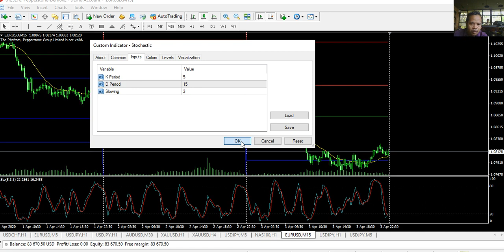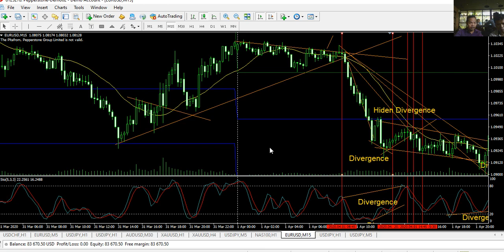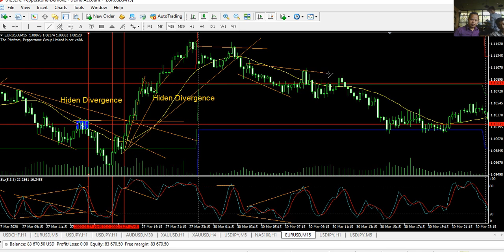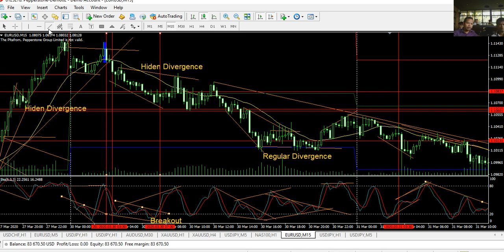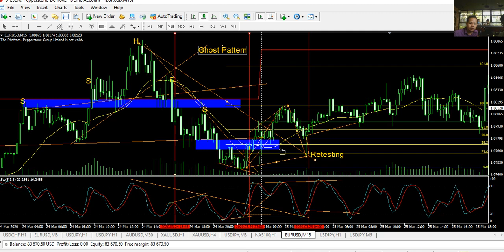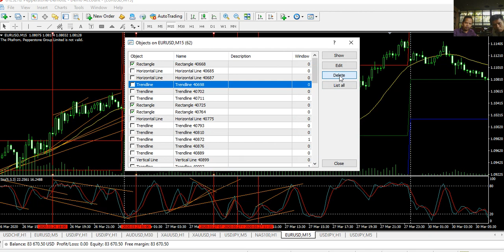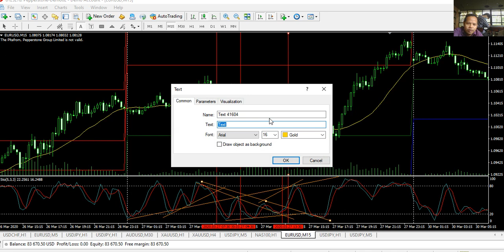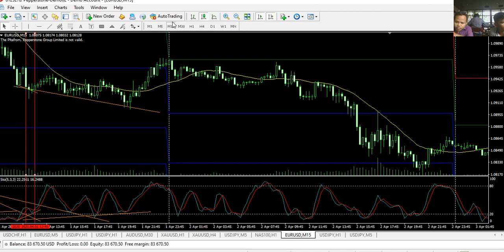DivergenceStochastic#​ រូបមន្តនេះគ្រូស្រុកខ្មែរបង្ហាត់តំលៃ ២០០០$ Fore you is free contact Me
មេរៀនថ្មី វាបង្ហាញពីការ BUY OR SELL 100% ប្រាប់ពីសញ្ញា ឡើង ចុះ បង្ហាញ Resident & support trend up down ជាពិសេសវានិយាយប្រាប់ថាឡើងនិងចុះ ផ្សេតៗទៀតវិស័យនៃការដោះដូរលើឧបកណ៍និស្សន្ទ នៃទីផ្សារអន្តជាតិ។
Best Brokder that lower Spread

មេរៀន ថ្មីៗ Indicator and Analysis ល្អៗ នៃការ update and updraft new legal technicality បាន១០០%ហើយ រាល់សមាជិកទាំងអស់អាច update បាន
បើចង់ចេះត្រូវតែ សិក្សាវាជាមុនសិន នោះយើងនិងជោគជ័យ
ខ្ញុំអាចបង្កើត Technically.. Indicator.. Analysis​បង្កើតសេចក្ដីទំនុកចិត្ត.. បង្កើតបច្ចេកទេស.. បង្កើតភាពងាយស្រួល នឹង បង្កើតការចំនេញដល់អ្នក
ប៉ុន្តែ ខ្ញុំមិនអាចបង្កើតលុយ(ប្រាក់)អោយអ្នកបានទេ
- ចង់ដឹងពីគន្លឹះជោគជ័យក្នុងការអភិវឌ្ឍខ្លួនឱ្យក្លាយជាអ្នកត្រេតដ៏ឆ្នើម ដែលមានលក្ខណៈស្តង់ដារ មានសមត្ថភាពពង្រីកការត្រេតរបស់ខ្លួនពីតូចទៅធំបាន។
🔑🗝សម្រាប់ការចូលរួមសិក្សារស្រាវជ្រាវបែបថ្មីៗៗ សូមទំនាក់ទំនង៖